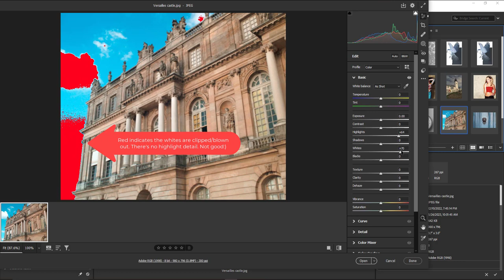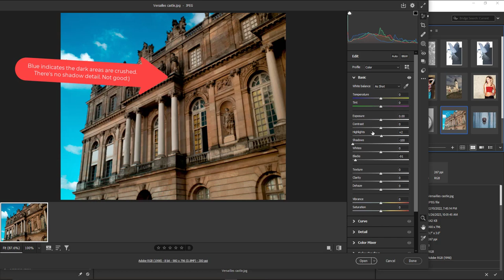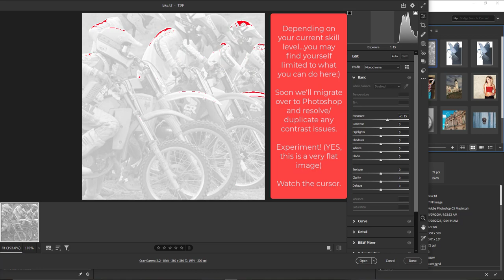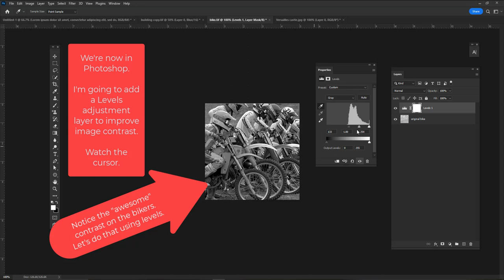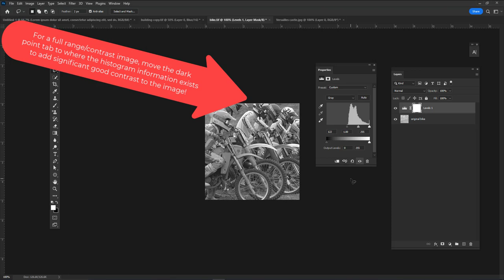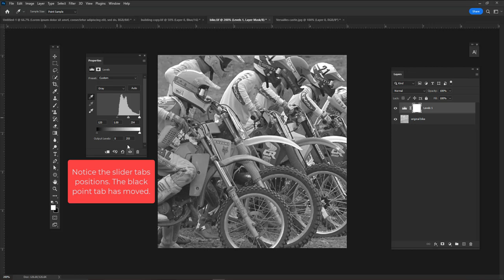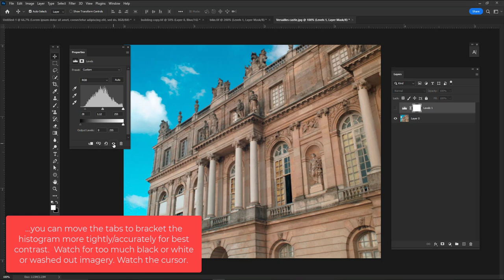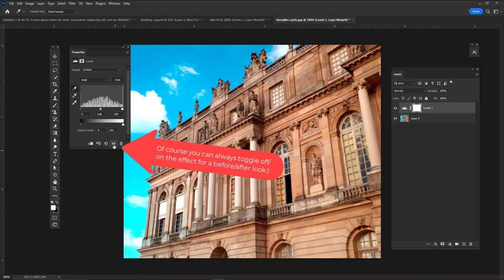GRA220 -- Contrast levels, Histograms and ACR (Adjusting image contrast using Histograms and levels)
GRA220 -- Adjusting image contrast using Histograms and levels.

This video is intended to quickly show you the basics of Histogram usage and Photoshop levels for image contrast.

• PHOTOSHOP -- ACR more Black crushing and White clipping...migrating into Photoshop adjustment Layers/Levels.

• A look at Histograms and non-destructive Level adjustments for better Black/shadow, White/highlights and Gray/midrange tonal control.
(…think better/more accurate image contrast and detail.

Duration: 6:47